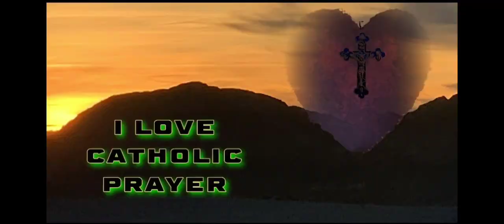Prayer of Reparation To The Holy Face